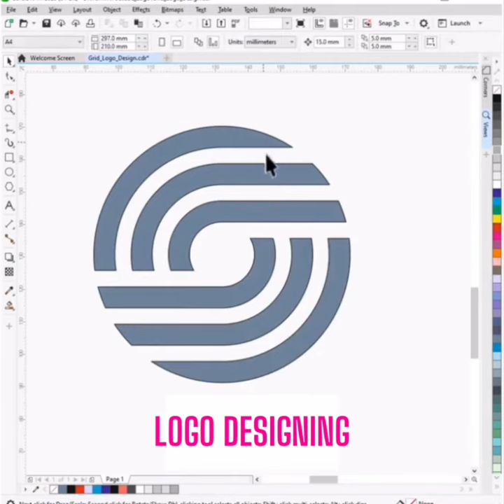Logo designing | Garments Designing Course in Sialkot Cantt Pakistan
Center for continued professional development only institute which provide quality education with greater job & business opportunities contact 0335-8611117 sirusama.
Log designing Course in Sialkot Cantt